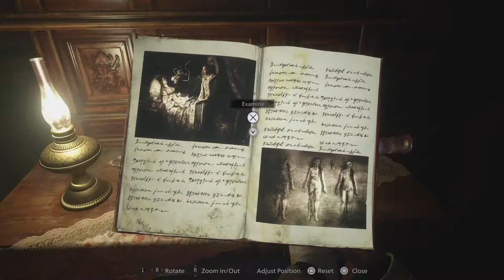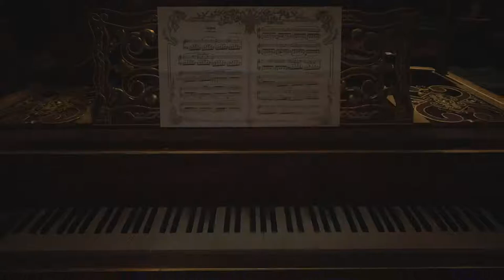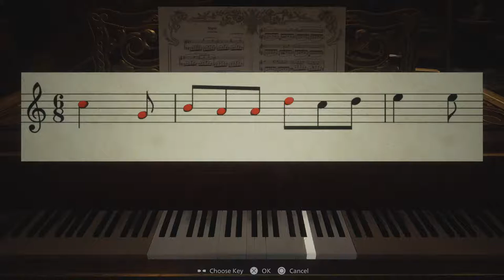Big women fight / RE8 pt3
Sister 2 35:17

Sister 3 1:10:00

Big women 1:17:54